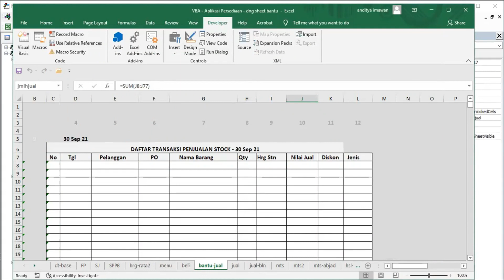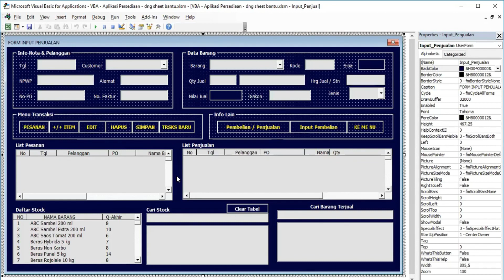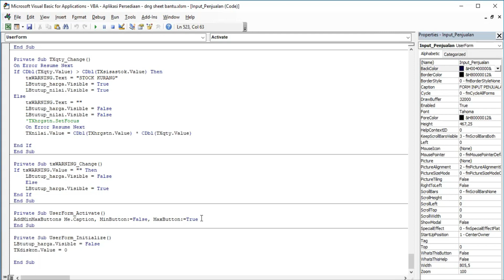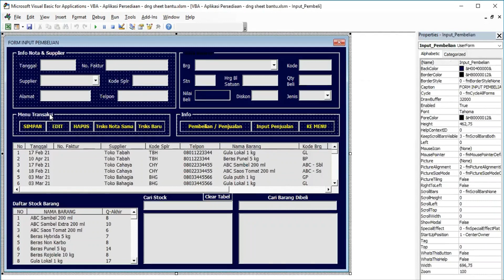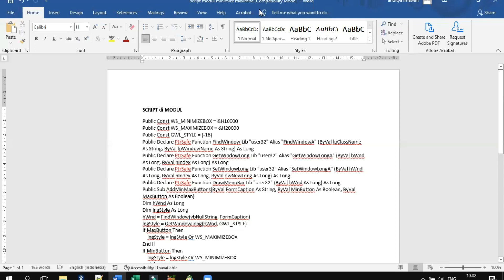Cara Menampilkan Tombol Minimize Maximize di Userform VBA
kalau link tidak dapat dibuka , lsg hub : 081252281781 , nanti dikirm via WA